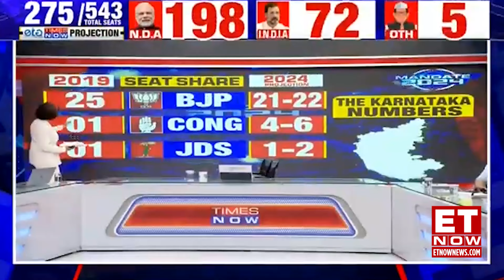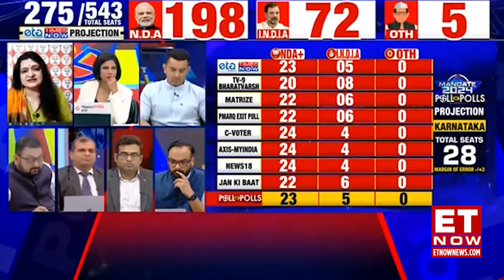Lok Sabha Elections Exit Poll 2024: BJP Steps Ahead In Karnataka | ET Now | Latest News | Breaking